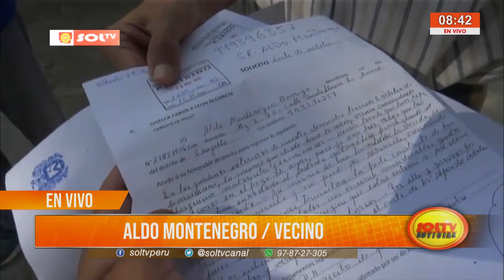Piden a Segat talar árbol para evitar accidentes